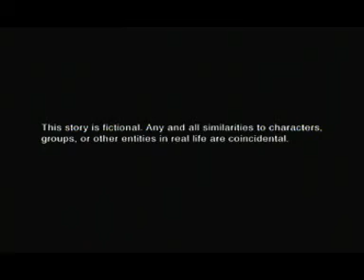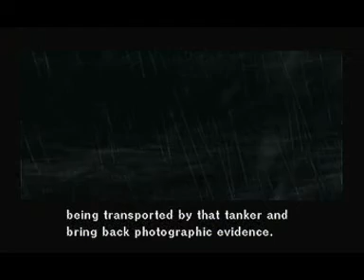Metal Gear Solid 2 [Sons of Liberty] Playthrough [Part 1]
Part 1 of my playthrough, of Metal Gear Solid 2 - Sons of Liberty on the Playstation 2.  This is an older video I had saved on a hard drive, from my old channel.